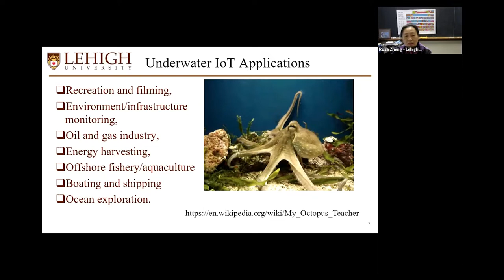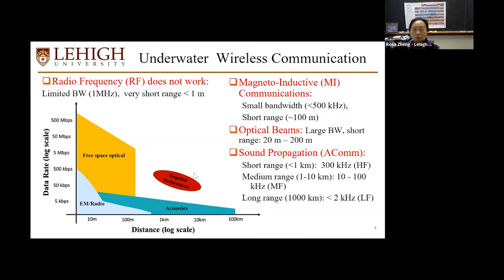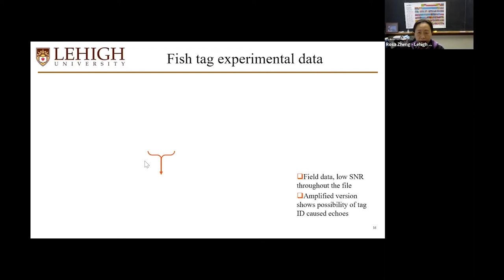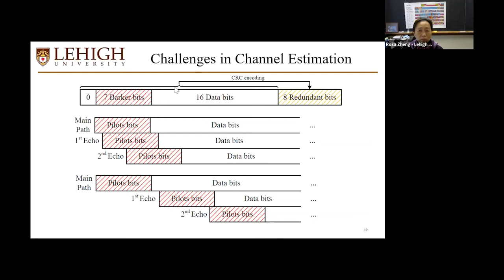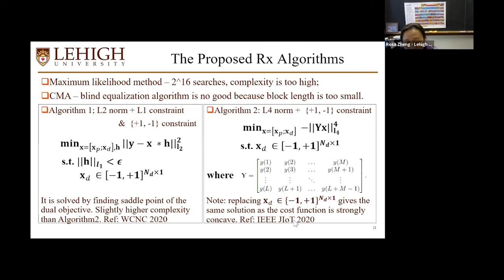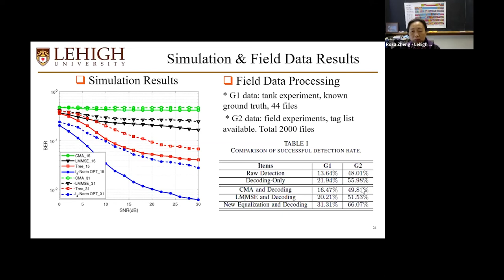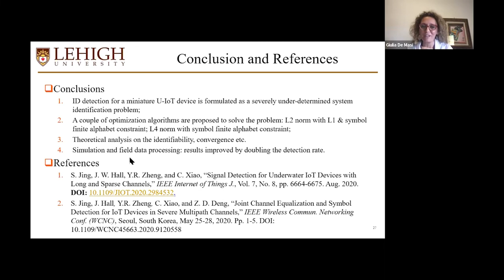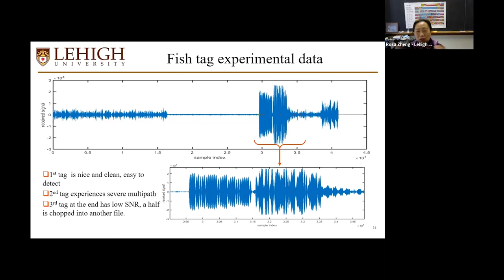ARRC Seminar Series - Y. Rosa Zheng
Y. Rosa Zheng, IEEE Fellow, Dept of ECE, Lehigh University, Bethlehem, PA 18015

Seminar date:  March 30, 2022

Talk topic: Underwater Internet of Things

Abstract:

Underwater Internet of Things (U-IoT) have found important applications in several sectors, such as ocean exploration, environment and infrastructure monitoring, oil and gas industry, offshore fishery and shipping, as well as military and coastal defense. This talk will first introduce some of the existing U-IoT applications that utilize acoustic wireless communications, then it will focus on a particular miniature fish tag and its advanced detection algorithms. Finally, several practical projects that Dr. Zheng’s lab is working are introduced.

Bio:

Yahong Rosa Zheng received the Ph.D. degree from Carleton University, Ottawa, ONT, Canada, in 2002. She was an NSERC Postdoctoral Fellow for two years with the University of Missouri-Columbia. Then, she was on the faculty of the Department of Electrical and Computer Engineering at the Missouri University of Science and Technology for 13 years. She joined Lehigh University in Aug. 2018 as a professor in the ECE department. Her research interests include underwater and underground IoT, compressive sensing, wireless communications, and wireless sensor networks. She has served as a Technical Program Committee (TPC) member for many IEEE international conferences and Associate Editor for three IEEE journals. She is currently a senior editor for IEEE Vehicular Technology Magazine and an Associate Editor for the IEEE Journal of Oceanic Engineering. She is the recipient of an NSF faculty CAREER award in 2009. She has been an IEEE fellow and a Distinguished Lecturer of IEEE Vehicular Technology Society since 2015.